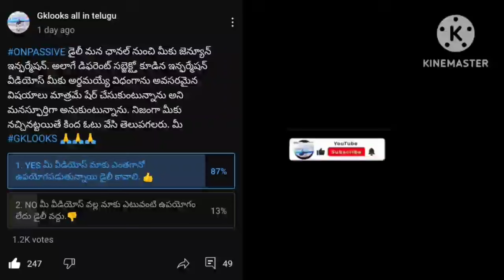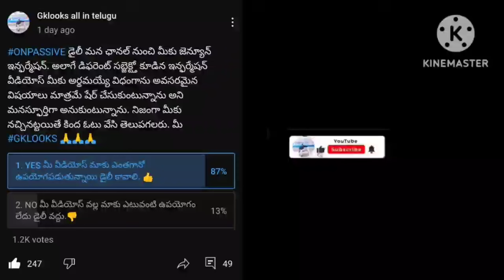ONPASSIVE TELUGU | మన సిస్టం బ్యాక్ వచ్చిన తర్వాత జరగాల్సిన ప్రాసెస్ ఏంటి ? ఎటువంటి మార్పులు రావాలి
ఇది నా కొత్త ఛానల్ యొక్క లింక్ కాపీ చేయండి లేదా దీని మీద ఒకసారి నొక్కి సబ్స్క్రయిబ్ చేసుకోండి థాంక్యూ